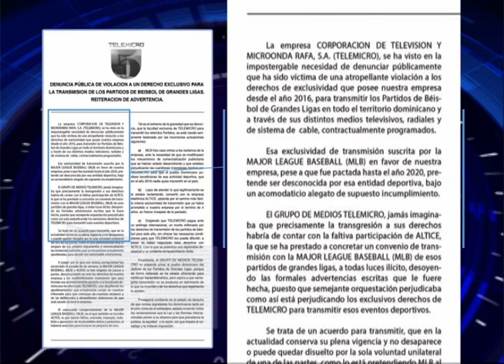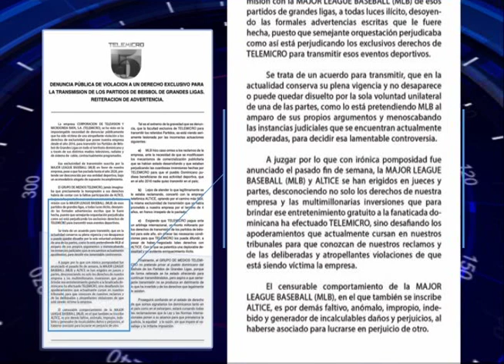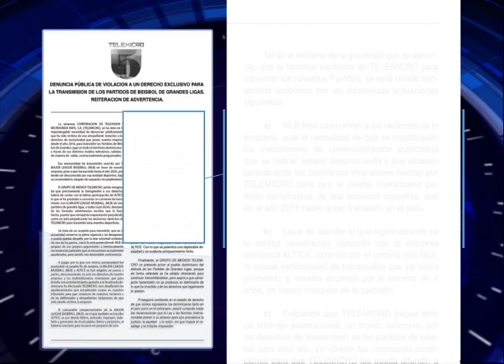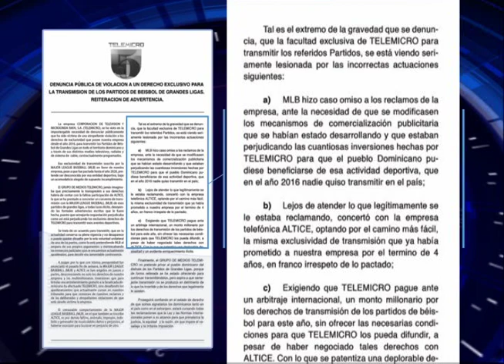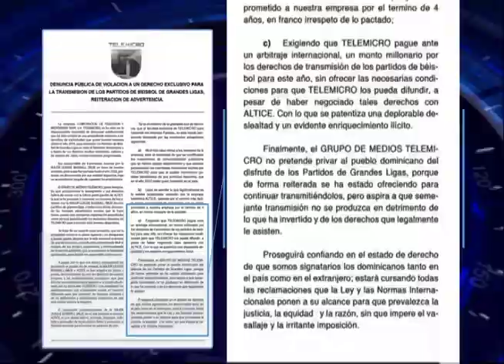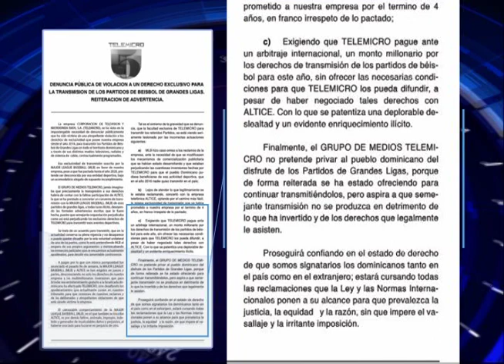TELEMICRO ADVIERTE QUE SEGUIRÁ TRANSMITIENDO JUEGOS DE GRANDES LIGAS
La empresa de comunicación Telemicro advirtió que seguirá transmitiendo los partidos de Major League Baseball por digital 15 que inician este jueves.